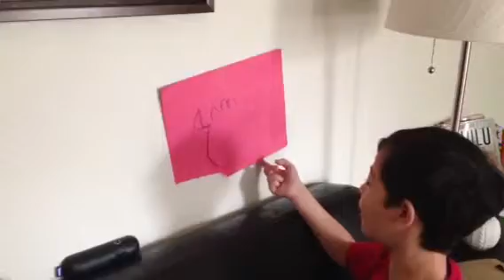Price is Right ... according to Thomas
Thomas is channeling my Popo and Rob's Granny Goose. He made his own Price is Right game.